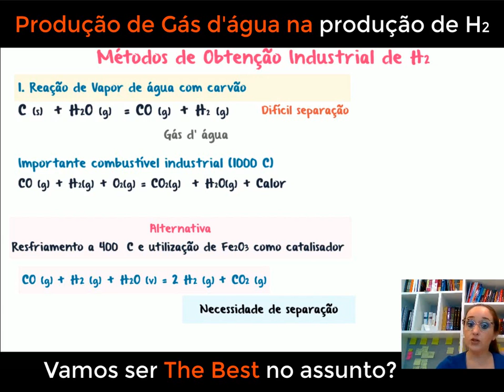Síntese de Hidrogênio a partir de carvão coque e água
No vídeo de hoje, vamos explorar a emocionante síntese do hidrogênio a partir do carvão coque e água. Vamos mergulhar nas etapas detalhadas desse processo de produção, discutindo a reação química envolvida e os catalisadores utilizados. Vamos analisar as diferentes técnicas e métodos empregados para obter hidrogênio a partir do carvão coque, uma fonte rica em carbono. Além disso, vamos discutir as aplicações e importância do hidrogênio como uma fonte de energia limpa e sustentável. Prepare-se para descobrir os segredos da síntese do hidrogênio a partir do carvão coque e água, e entender como essa reação contribui para um futuro mais sustentável.